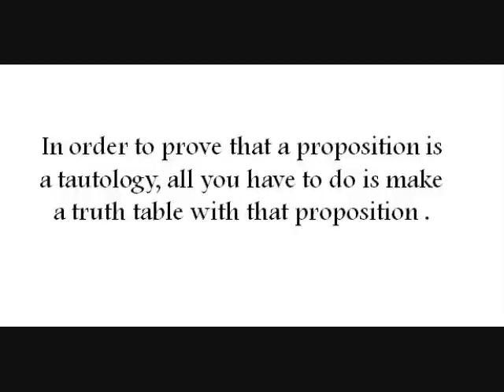Tautology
A tutorial on tautologies. for more help